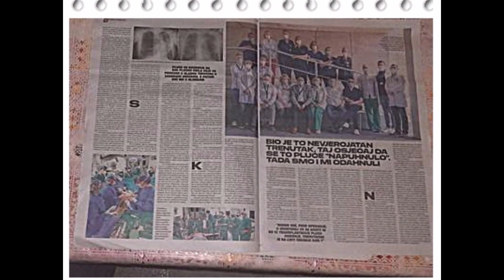BRANKO MIJATOVIĆ-NARANČA(32)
Firić optužen za likvidaciju Mijatovića na Klisu: pucao mu u potiljak zbog duga od dve hiljade eura? Majka žrtve i dalje tvrdi da je u slučaj bio umešan i neko iz policije!
Nešto više od dva mjeseca nakon što je Branko Mijatović, zvani Naranča, 32-godišnjak iz Splita, tog ponedjeljka 12. aprila, oko 22.30, prostrijeljene glave izbačen iz automobila i ostavljen da leži na staroj kliškoj cesti u blizini tunela, Županijsko državno odvjetništvo u Splitu za njegovo ubojstvo optužilo je 29-godišnjeg Sandra Firića iz Splita. Prijeti mu od pet do 20 godina zatvora.
 Firić je te večeri, tijekom prepirke oko navodnog novčanog duga (navodno oko dvije do tri tisuće eura, po tvrdnjama majke pokojnog – op.a.) koji je Mijatović imao prema njemu, na Mijatovićevu glavu, odnosno u njegov zatiljak, prislonio poluautomatski pištolj marke Crvena zastava, kalibar 7,65 mm Browning, te je ispalio jedan hitac.
– Žrtva je zadobila ustrijelnu ranu glave lijevog zatiljnog područja s ozljedom mozga i s prijelomom kostiju baze lubanje, koja je ozljeda osobito teška i opasna po život. Zbog te je ozljede, unatoč poduzetom liječenju, preminuo 15. travnja 2021. godine, u 21.30, u KBC-u Split – navedeno je, među ostalim, u optužnici, u kojoj se predlaže i da se Firiću produlji istražni zatvor kako ne bi ponovio kazneno djelo.
Navode da je ranije osuđivan, da je utvrđeno da je ovisnik o drogama te da je ubojstvo za koje ga se tereti počinio dok je izbjegavao odlazak na izdržavanje osmomjesečne pravomoćne kazne, zbog čega je za njim bila raspisana i tjeralica.
Mijatovićeva majka Elena i dalje tvrdi, kao što je to rekla i u razgovoru za Slobodnu Dalmaciju odmah poslije tragičnog događaja, da je njezin sin bio otet i mučen, odnosno brutalno premlaćivan na raznim lokacijama u Konjskom, Kaštelima, Klisu...
– Imam dokaze za ovo što govorim, a posjedujem i određene fotografije i videosnimke na kojima se vidi to što govorim. Moja su saznanja da je u ovome sudjelovalo najmanje desetak osoba i želim ih sve razotkriti, želim da istina izađe do kraja na vidjelo.
I da, kako su Firića optužili da je mog sina ubio samo s jednim hicem u zatiljak, a na operacijskom listu iz bolnice vidi se da su liječnici utvrdili da je Branko imao dvije ustrijelne rane veličine oko jedan i pol centimetar koje su međusobno udaljene dva i pol centimetra? Kako sad to? – pita se uznemirena majka, ponavljajući još jednom svoje sumnje da je u nekim od premlaćivanja i mučenja sudjelovao i netko iz policije te da se sve pokušavalo zataškati jer je Firić "radio pod njihovim pokroviteljstvom".
– Znan šta će svit govoriti i briga me jer moj sin nije zaslužija ničim da ga se ovako pretuče. On je do 23. godine bija super momak, bez ijedne mrlje, radija je u AKD-u ka zaštitar, proša je MUP-ove provjere, a onda je upa u kocku, napravija je veliki dug i došli su svi ti problemi – kazala nam je žrtvina majka prije dva mjeseca.
Dodaje kako je njezin sin ubijen jer je "pukao" i vjerojatno više nije mogao šutjeti o svemu što je znao, a to su krivci shvatili.
I danas, nakon podizanja optužnice, ostaje pri tome da je i jedan solinski policajac sudjelovao u premlaćivanju njezina sina u garaži na Klisu, o čemu postoji i videosnimka.
No, u jednom dokumentu koji nam je dala na uvid, a u kojem zamjenica ŽDO-a piše Ravnateljstvu policije i USKOK-u o Eleninim sumnjama u umiješanost nekih policajaca u cijelu priču, stoji da je potrebno sve navode detaljno istražiti te da nitko od svjedoka koje je ona navela nije potvrdio njezinu priču niti su išta znali o tom policajcu iz Solina.
Do nekih svjedoka bilo je vrlo teško doći, neki se nisu javljali na pozive, neki su se odselili, neke je bilo nemoguće pronaći jer je žrtvina majka znala samo njihovo ime.
Majka žrtve, pak, tvrdi da su se svjedoci preplašili i da to "ništa nije čudno s obzirom na to tko je sve umiješan u priču".
U tom se dokumentu, među ostalim, navodi i da je Jerko Mijatović, žrtvin otac, tijekom istrage inzistirao da se u zapisnik o njegovu svjedočenju unese da mu je sin jedne prigode ispričao da su neki policijski inspektori, kojima nije znao imena, od njega tražili da za njih prodaje drogu te su ga tukli, no on na to nije pristao.
Ustvrdio je i da je policija sto posto znala gdje su i Firić i njegov sin jer su obojica trebala biti na izdržavanju kazni zatvora te da su ih mogli uhititi da su htjeli. A da su to napravili, smatraju roditelji žrtve, njihov sin bi danas bio u zatvoru, ali bio bi živ.
Također, ŽDO je dao nalog ODO-u Split da provede istragu protiv ostale tri osobe koje su te večeri bile u automobilu s Firićem i Mijatovićem, a radi se o Melindi B., Hrvoju N. i Josipu K., za koje postoji sumnja da su pomagali Firiću nakon ubojstva.
Također, ODO će istražiti postoje li osnove sumnje da je Mijatović zaista bio otet i mučen nanošenjem teških tjelesnih ozljeda te još neke sumnje koje se odnose na moguće počinjenje kaznenih djela prijetnje, trgovine drogama i poticanja na sprječavanje dokazivanja.